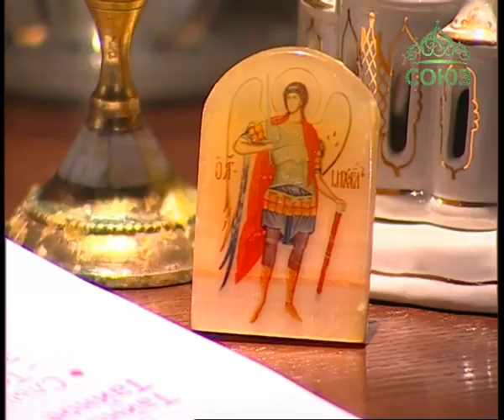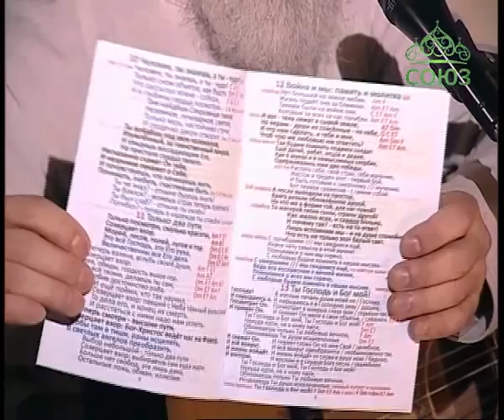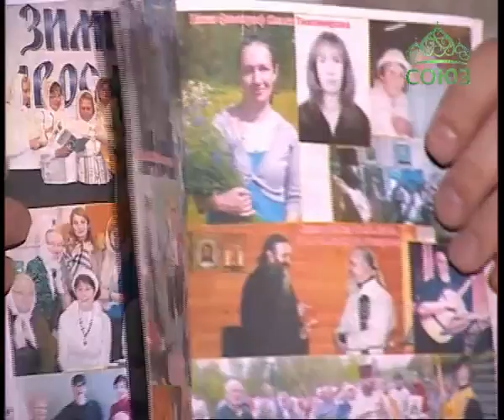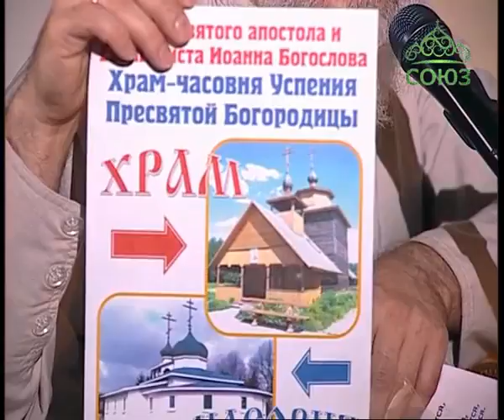Лаврские встречи . Александр Копылов.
В новый выпуск священник Анатолий Першин пригласил автора-исполнителя Александра Копылова. Гость расскажет об обширной творческой деятельности при храме во имя апостола и евангелиста Иоанна Богослова в Ленинградской области. Уже написано 100 песен, выпущен песенный сборник, который раздается на концертах. В программе прозвучат песни в его исполнении.

1) - Творческая мастерская о.Анатолия Першина.

2) - Храм святителя Василия Великого в Осиновой роще.

3) - Приход храма святителя Василия Великого в Осиновой роще города Санкт-Петербурга.

4) Ютуб канал - Творческая мастерская о.Анатолия Першина.

5) Ютуб канал - о.Анатолий Першин.